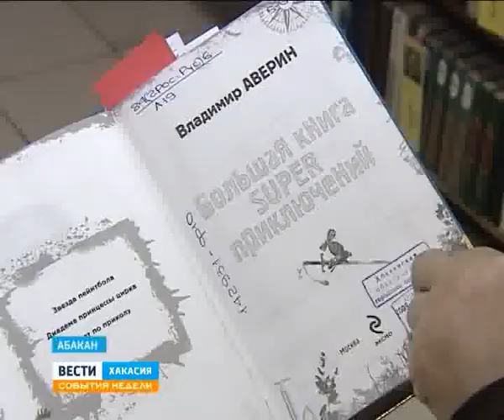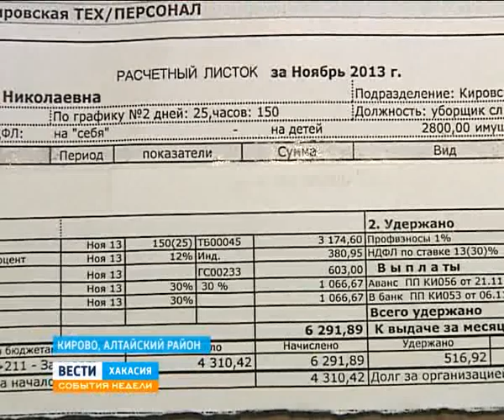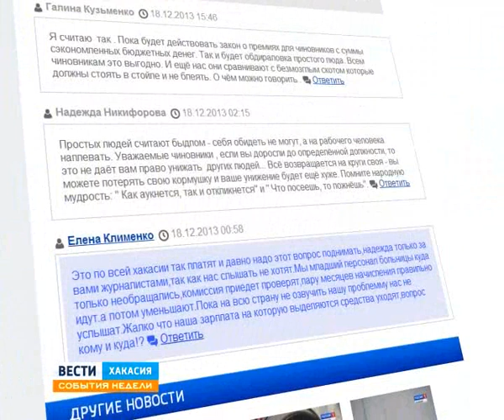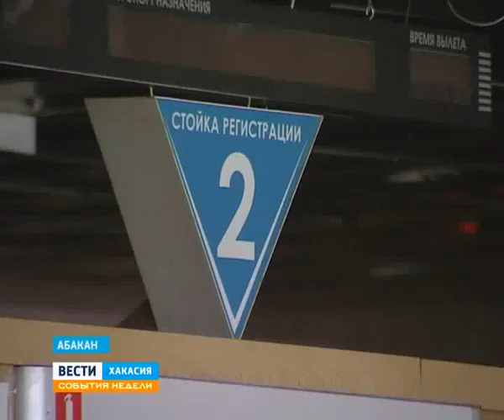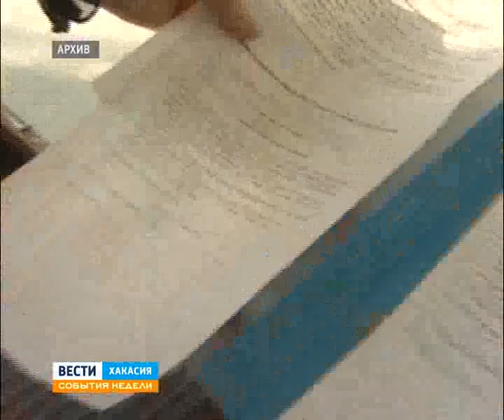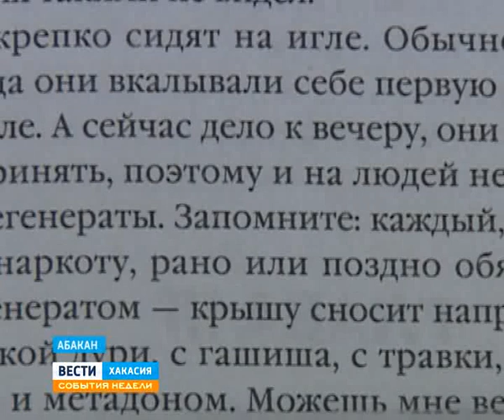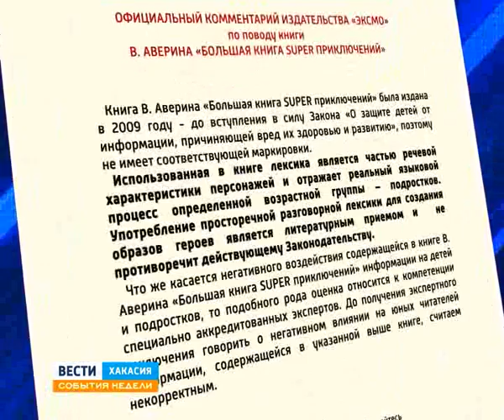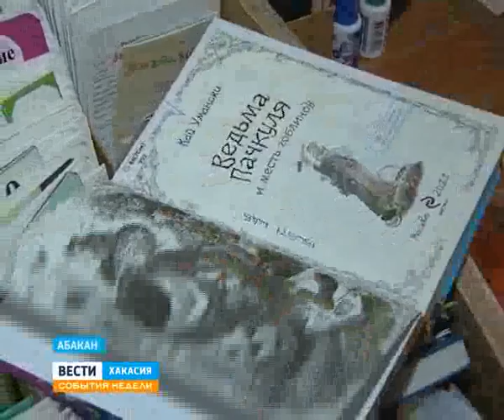22 12 Sobytia